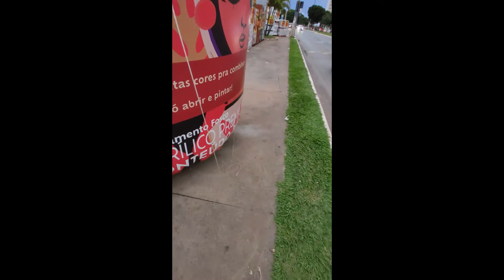Loja Castelo Construções ocupa toda calçada com caixas d'água, pisos, PRIVADAS, inflável. Em 8/2/22.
Agentes do DF Legal não fazem nada. Por que?

Muito estranho os agentes do DF Legal não atuarem numa ilegalidade tão escancarada como essa...

Em 8/2/2022: Loja Home Center Castelo Forte Samambaia, ambiciosa, apresenta zero zelo por civilidade, pela calçada pública e respeito à coisa pública. Loja Castelo Construções ocupa toda calçada com caixas d'água, pisos, e inflável. Imagens de 8/2/2022.

Loja tomou de assalto o boulevard, a calçada pública para encher de mercadorias dela mesma, como pisos, e um inflável gigante imitando lata de tinta. Isso é uma calçada ou depósito da loja?
Alô fiscalização da ordem pública!

Local: Home Center Castelo Forte (Quadra 302 Conjunto 8 Lote 02 Lote 02 - Samambaia Sul, Brasília - DF, 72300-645)